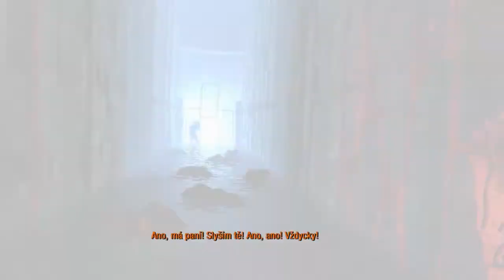Metro 2033: Redux | #3 | "Výzva 4" | HD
Pozitívny Komentár :-)
Sociálne stránky !